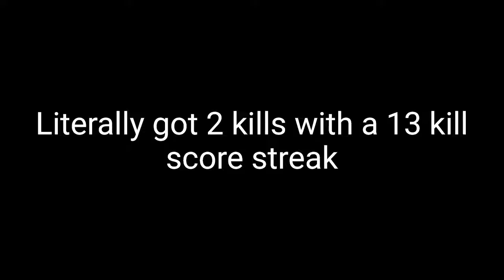Mog 12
I play with the mog 12 and a golden mog 12 later in the footage and its good